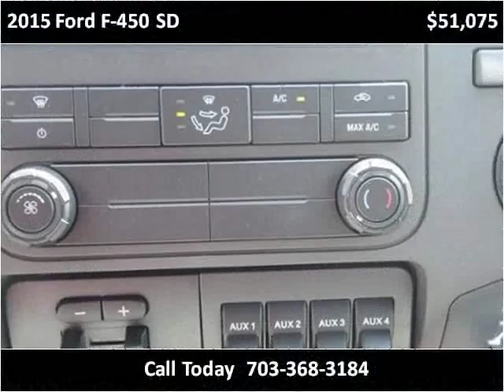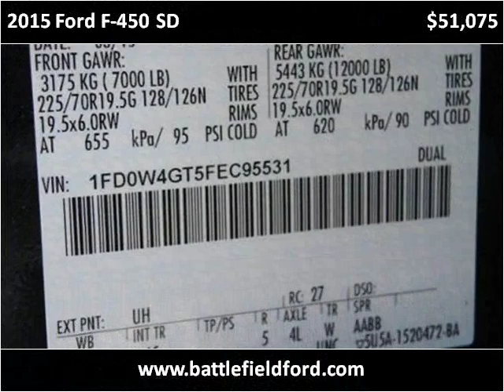2015 Ford F-450 SD New Cars Manassas VA